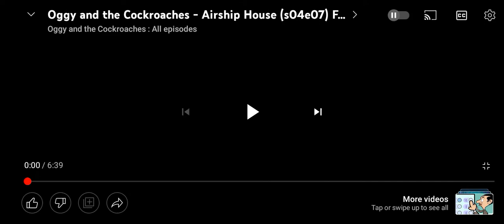Oggy And The Cockroaches - Airship House (Preview)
Release on Cartoon Network